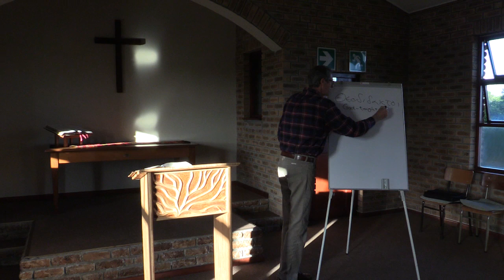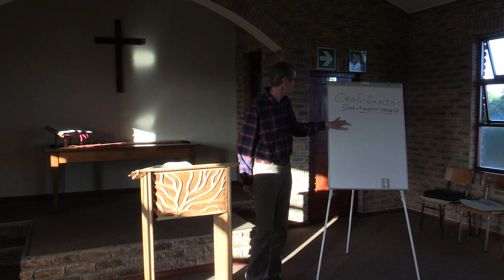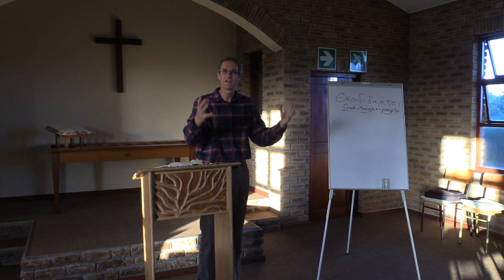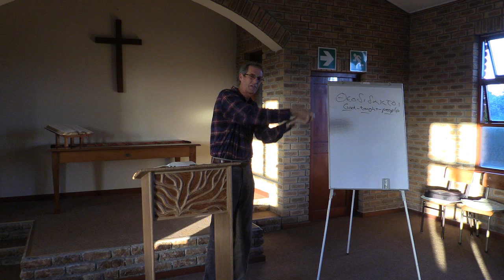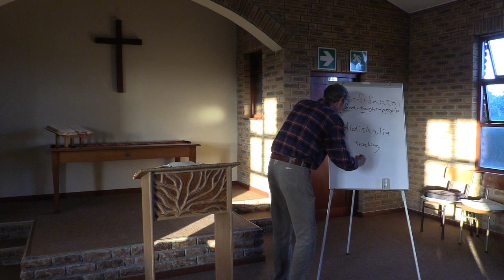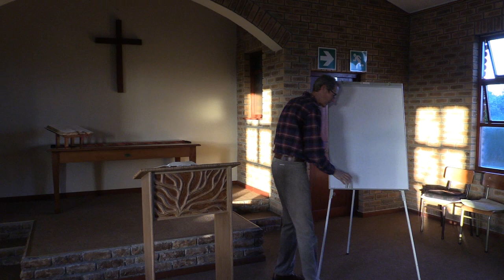Christian Doctrine Course: Introduction to Theology: Part 1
The first of many sessions as we begin our journey into the field of Christian Doctrine